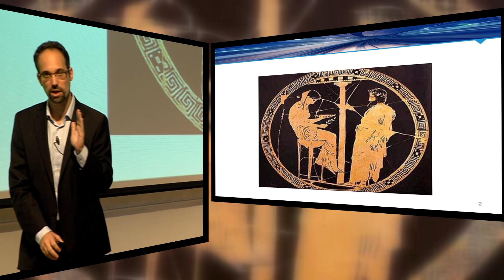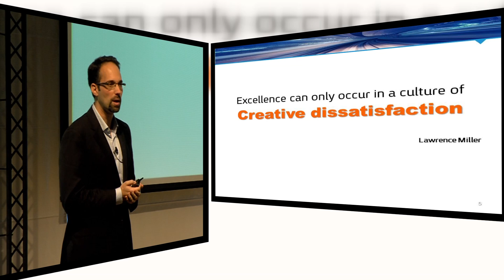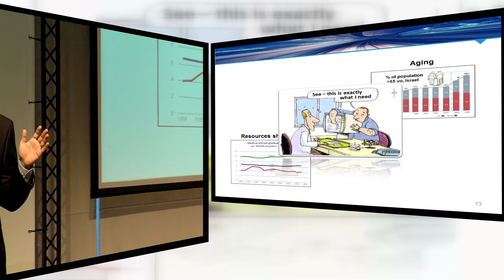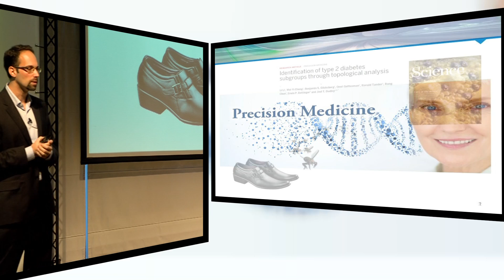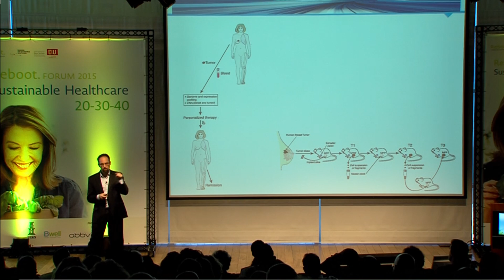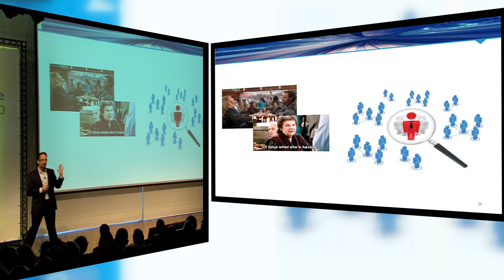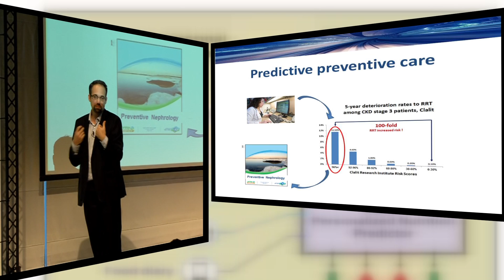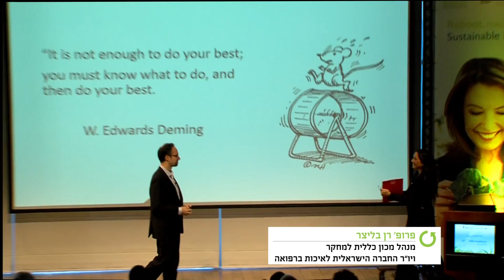עידן הרפואה המנבאת: פרופ' רן בליצר / פורום Reboot 2015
דיאלוג צופה פני עתיד: מרעיונות חדשניים למציאות. הרצאה מאת פרופ' רן בליצר, מנהל מכון כללית למחקר ומחלקת תכנון מדיניות בריאות ב"כללית שרותי בריאות".

באדיבות פורום Reboot, מרכז פרס לשלום, נובמבר 2015

Reboot. Forum; Supporting HealthCare with Innovation Since 2014